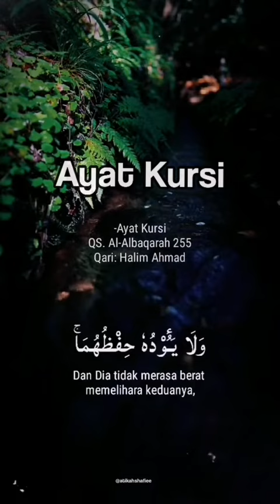BACAAN SURAT AYAT KURSI QS. AL-ALBAQARAH225/QARI. HALIM AHMAD